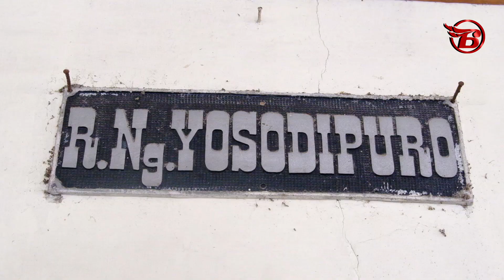Surakarta Dalam Februari